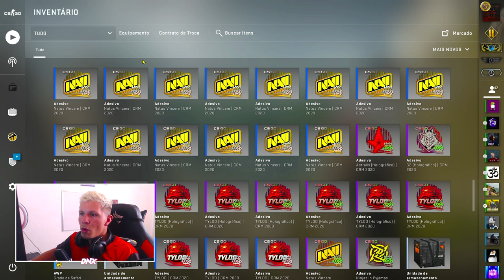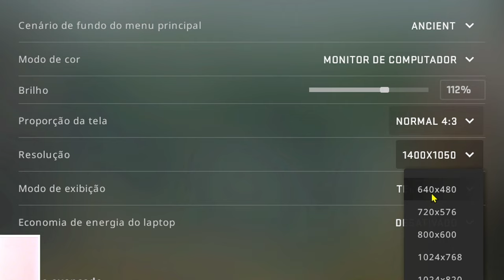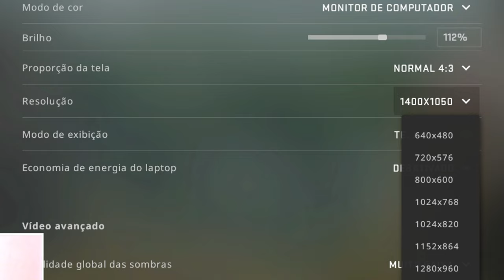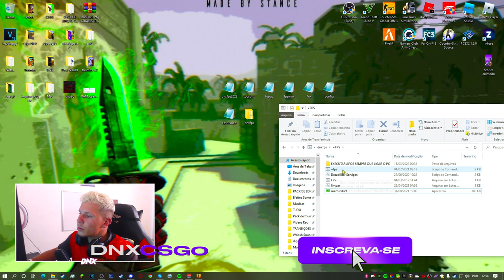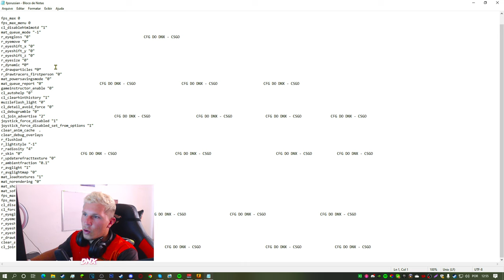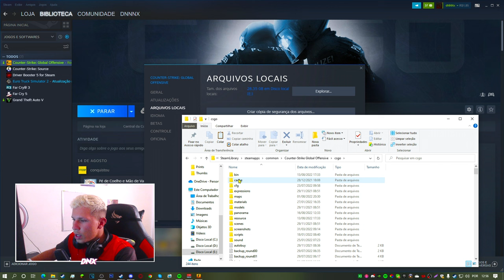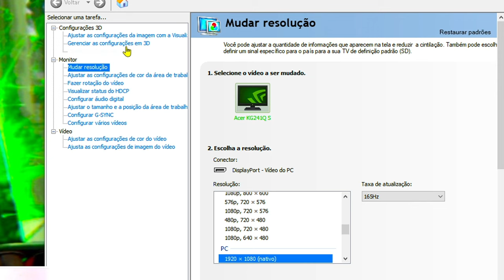COMO RODAR CSGO EM PC FRACO em 2022! ( +332 FPS )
NOVO METODO ATUALIZADO 2022 para AUMENTA O FPS DO CS:GO
--- COMO AUMENTA O FPS DO CS:GO & RODA EM PC FRACO ( +332 FPS ) ---
guia para aumenta o fps do seu csgo, espero que esse vídeo possa ajuda a todos vocês, espero que vocês gostem! se gostou do vídeo aproveita pra se inscreve!
• ATIVE O  ''🔔''  DAS NOTIFICAÇÕES!